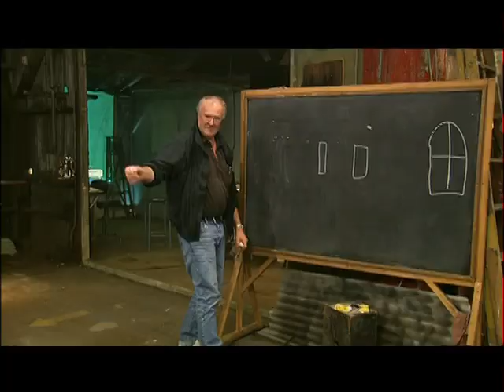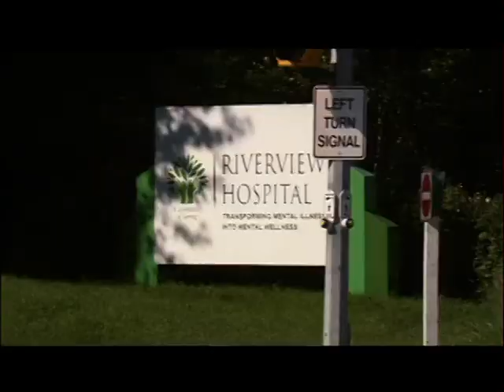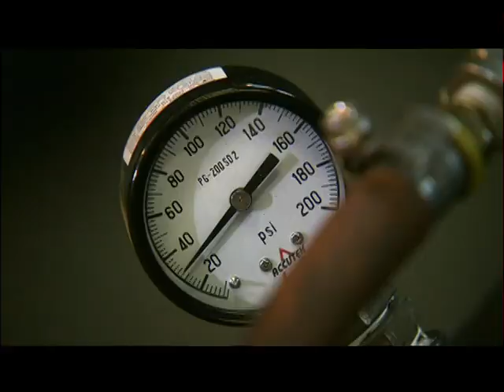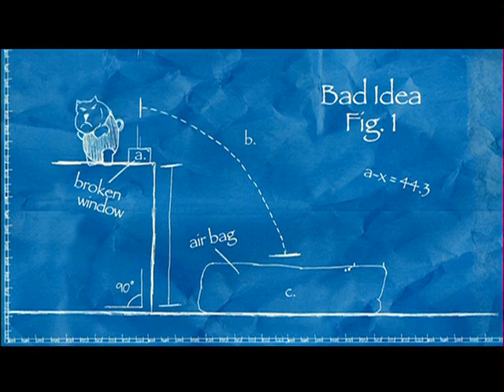STUNTDAWGS EPISODE 1 THE RATCHET Hosted by Stunt Double Peter H. Kent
Stuntdawgs is a Canadian documentary mini-series from 2006 co-created and hosted by veteran stunt double Peter H. Kent that takes the viewer on a behind-the-scenes look at stunt work in Hollywood films and television series, by re-creating and explaining various stunts,